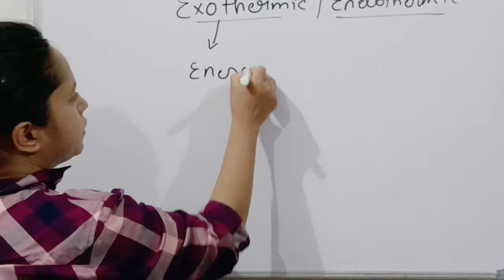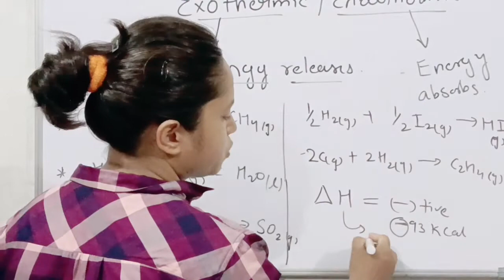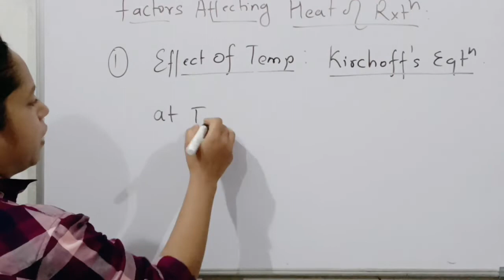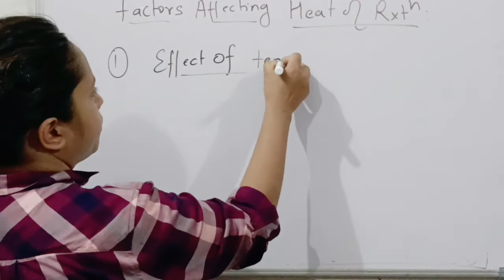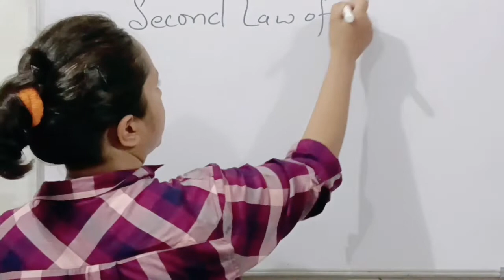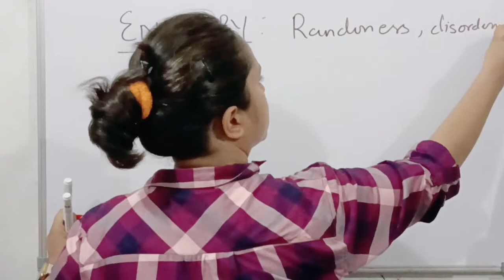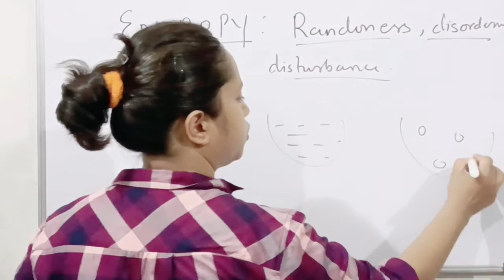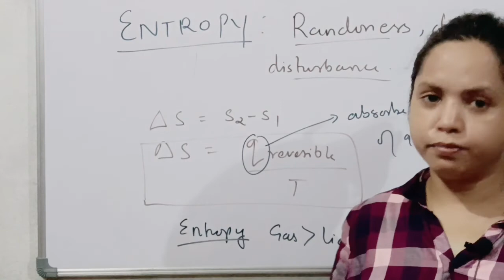UPPGT 2nd Law of Thermodynamic ll video-7 ll Kirchoff's equations ll Entropy ll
thermodynamics
2nd law of thermodynamics
second law of thermodynamics (quotation subject)
laws of thermodynamics,laws of thermodynamics (literature subject)
thermodynamics (field of study)
the second law of thermodynamics
second law of thermodynamics physics,second law of thermodynamics in hindi
second law of thermodynamics explained
entropy and second law of thermodynamics
heat engines and second law of thermodynamics